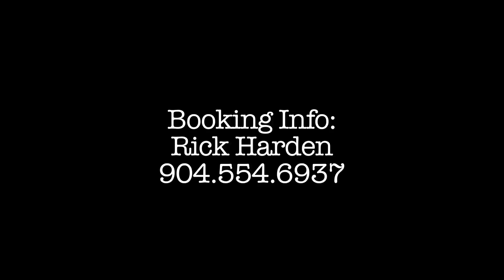JUSTIN BIEBER's "BOYFRIEND" COVERED BY Will Harden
WillPower Ent/Nedrah Ent.